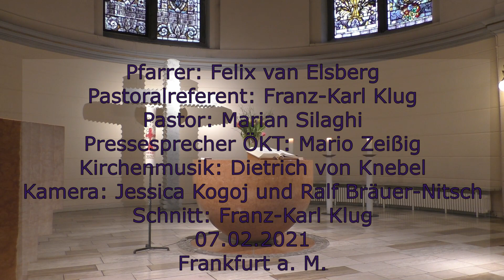Schaut hin – Ökumenischer Gottesdienst in Frankfurt Höchst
Schaut hin – (Mk 6,38) zwei Fische und fünf Brote bewirken Erstaunliches. Schaut hin – eine fast aussichtslose Situation wandelt sich zum Guten. Schaut hin – ein Perspektivwechsel zeigt neue Wege.

„Schaut hin“, das ist das Motto des Ökumenischen Gottesdienstes zum Kirchentagssonntags am 7. Februar in Frankfurt Höchst. Mario Zeißig verdeutlicht in seiner Predigt zur „Speisung der Fünftausend“ (Mk 6,30-44) wie das Sehen und Wahrnehmen einer Notlage, das Übernehmen der Verantwortung und dann das daraus folgende Handeln in einem direkten Zusammenhang stehen.
Mit diesem ökumenischen Gottesdienst stimmen wir uns ein für den 3. Ökumenischen Kirchentag (ÖKT), der vom 12. – 16. Mai 2021 digital von Frankfurt aus stattfinden wird.
Er wird kleiner, kompakter und anders werden, als wir bisher ökumenische Kirchentage kannten, aber er soll Perspektivwechsel anbieten, Diskussionsplattform sein und neue Wege – auch der Begegnung mit Abstand – aufzeigen. Darauf hoffen wir.

In diesem Geiste feiern wir schon jetzt unseren Gottesdienst in der Ev. Stadtkirche. Er wird gestaltet von: Pfarrer Felix van Elsberg (Ev. Kirche Höchst), Pastoralreferent Franz-Karl Klug (Kath. Gemeinde St. Josef), Pastor Marian Silaghi (Baptisten Gemeinde), und Mario Zeißig (ÖKT-Team).

Seien Sie dabei! Wir wünschen Ihnen viel Freude mit unserem ÖKT-Gottesdienst!